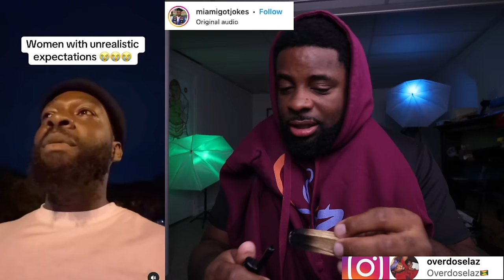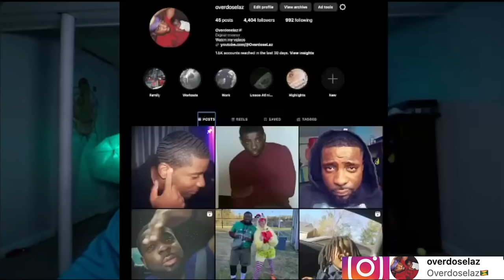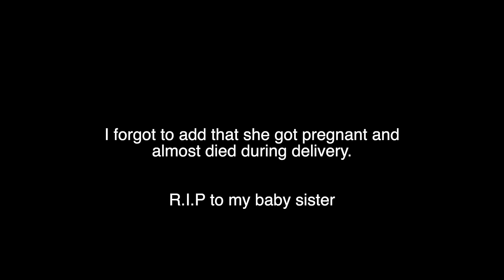The Women Your Mother Warned Your About